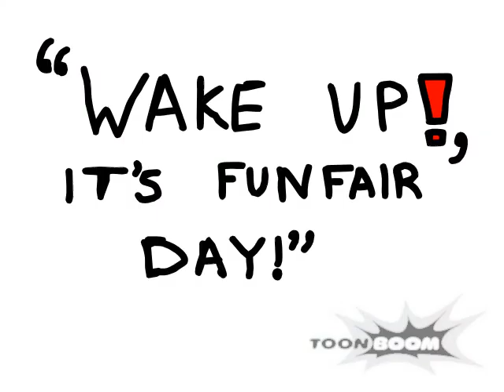Hand Drawn Animation: Test of Strength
'Test of Strength' is my first ever animation, well, almost first...I recall having to do short simple 5 second animations for the different principles in the first semester and this was for the last semester of the first year. It's a re-upload. It was previously deleted, I uploaded this a few years ago and found it amongst my files and thought it a good idea to do so once again since I've decided to resume blogging. It's a hand drawn animation I did for a project at university where one had to incorporate all 12 principles of animation.